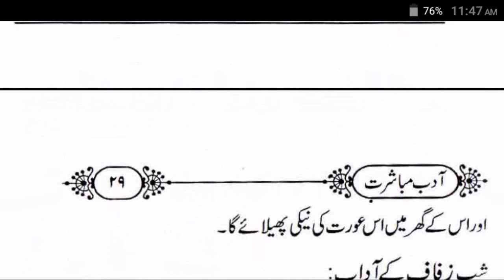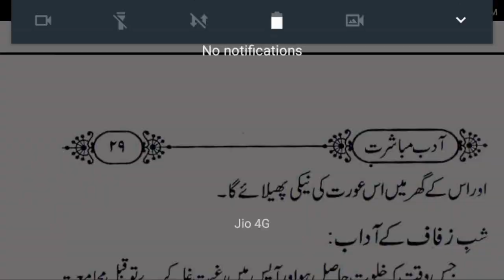DULHAN JAB GHAR ME LE AAYE TO DULHA KYA DUA PADHE. DULHAN KE GHAR ME AANE KE WAQT KE ÀHKAM dbd Urdu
11M views adab e mubashrat in urdu